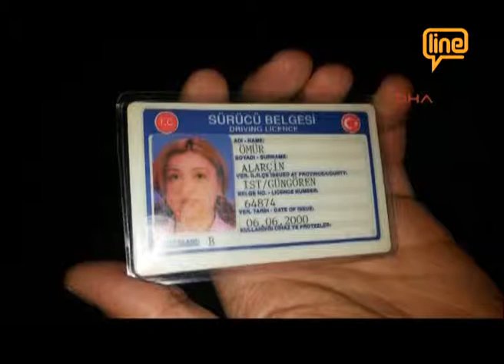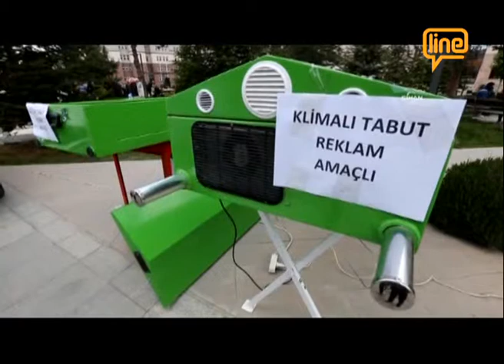ANAHABER LINETV -14.05.2015-